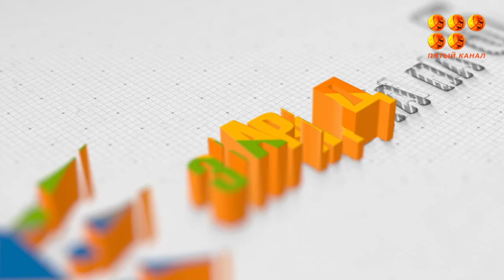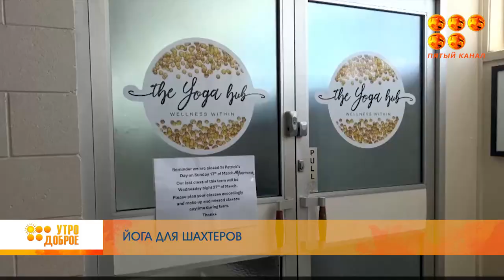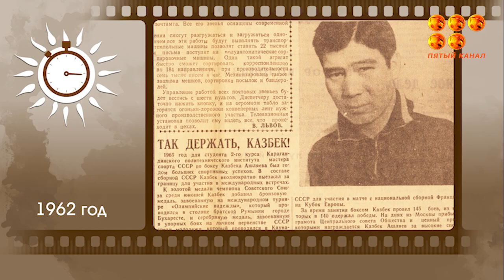Утро доброе! Йога для шахтеров.